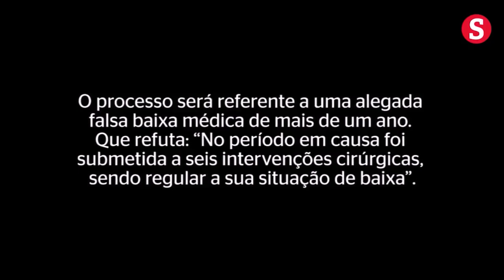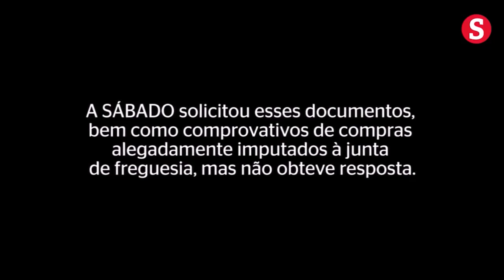Margarida Martins - Revista Sábado (parte 2)